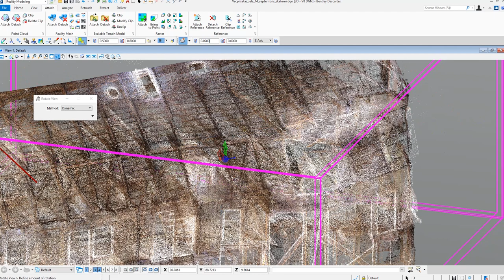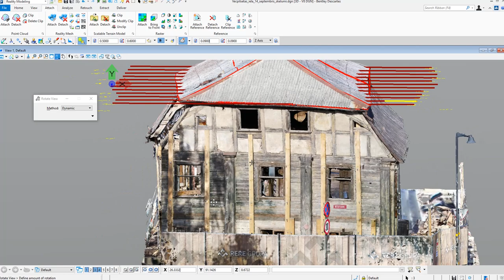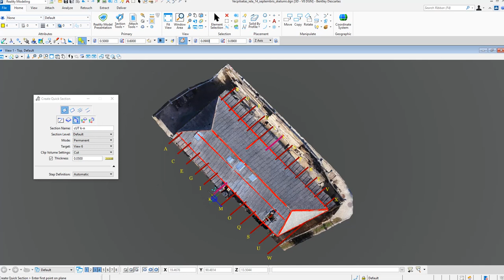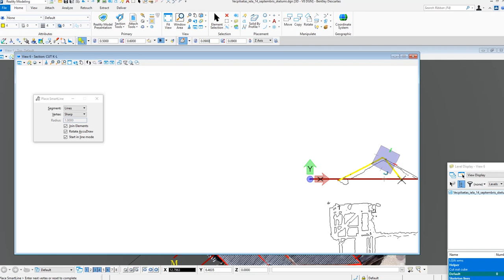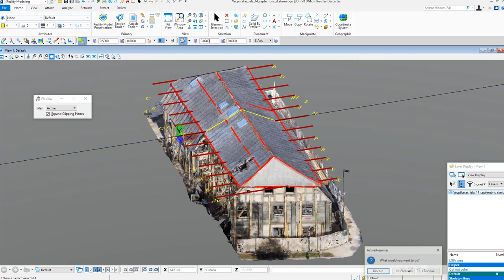Digitising sections in 3D reality model and point cloud of historical wooden building circa 1660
3D reality model created from 3000+ photos including Phantom drone aerial images and close range photos with digital cameras from inside buidling. Separate laser scanning with very high resolution performed in one month time frame. Historical building is under conservation and reconstruction process. Bentley Descartes Connect Edition update 4 software used for digitisation of " quick" 2D profiles in both - laser scanner and close range photogrammetry point clouds.